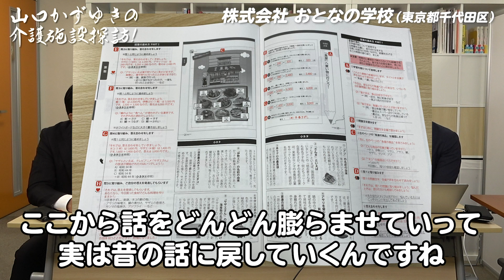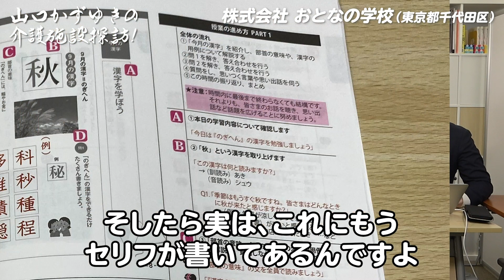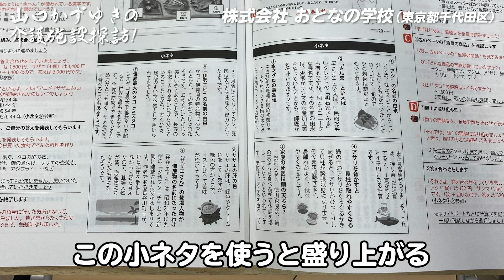【施設の売りに】『問題行動』激減!? 介護度改善!?【おとなの介護】